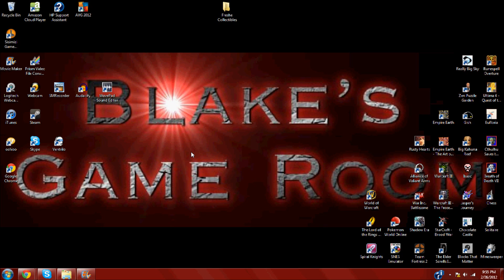Pokemon Black and White 2 Announcement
Finally Nintendo has released info on the new Pokemon games. I'm excited, are you? Let me know down below.

Skype-celtictune13
PSN- BlakesGameRoom
XBL- BlakesGameRoom